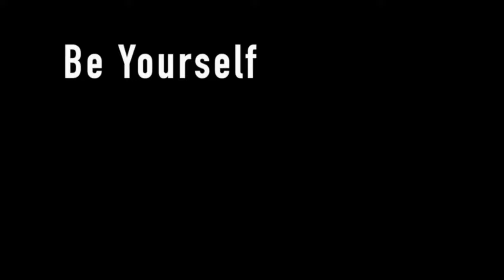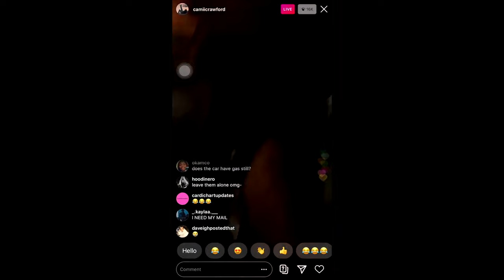Worst Delivery Drivers & Service / Porch Pirates caught (USPS, UPS, FEDEX, AMAZON) Fail Compilation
You guys are my friends and we gonna support each other in the community ! usps fails ups fail devinup3 dhl fails fedex fail worst delivery drivers caught on camera